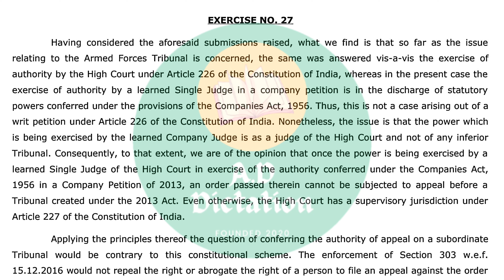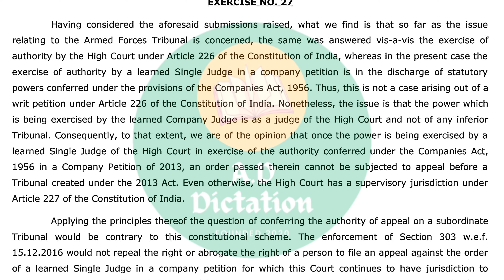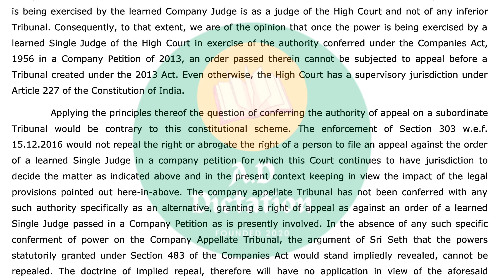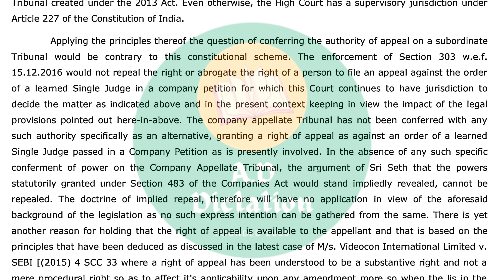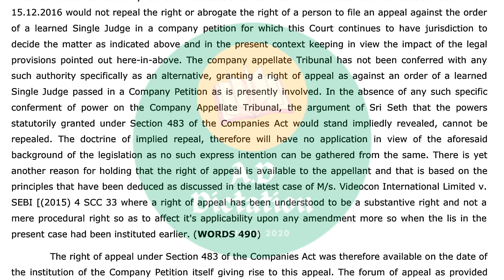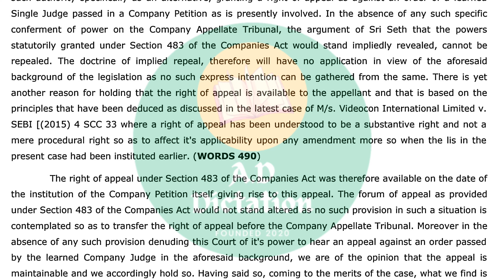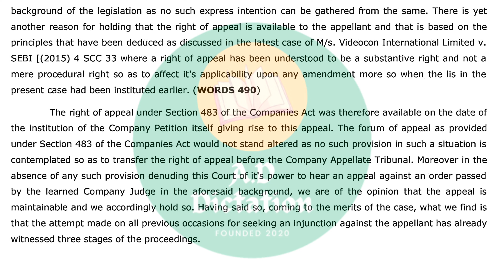Shorthand Dictation 100 wpm in English || High Court Dictation || Legal Dictation || Ex-27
100 wpm English Shorthand Dictation High Court Matters

Legal English Shorthand Dictation @180 wpm :

Best English book for all Competitive exams :

S.P Bakshi

Best G.K Book for all Competitive exams :

Lucent G.K

G.K Arihant

Shorthand Magazine